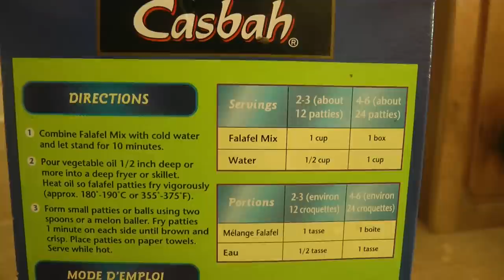Как готовить Фалафель. Быстрый рецепт.